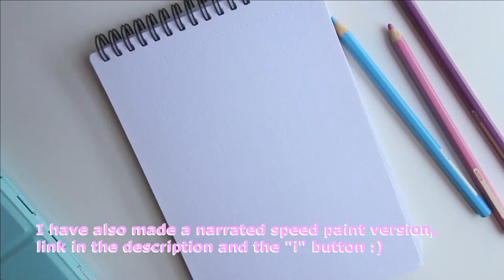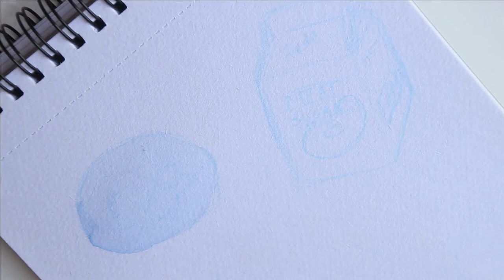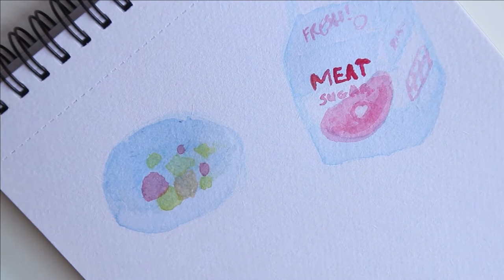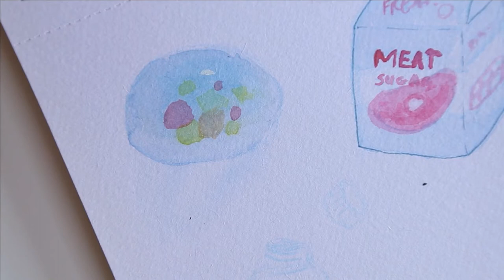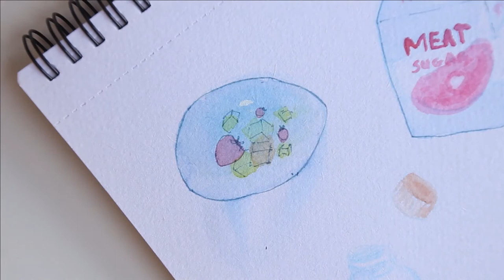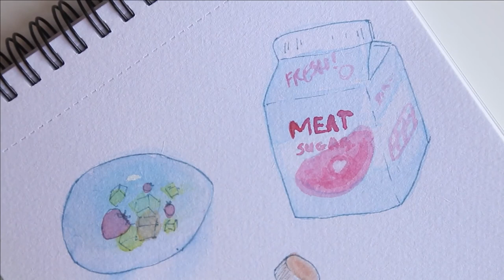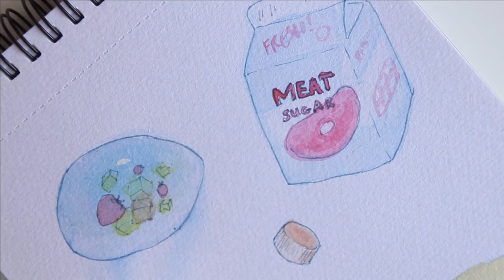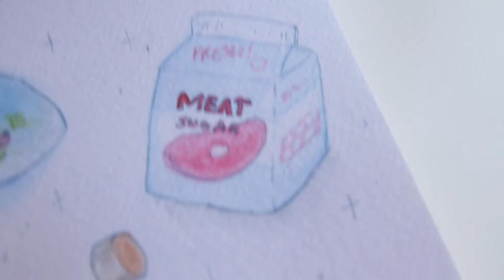Real Time Painting - Dream Foods | Paint with me, with relaxing background music :)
In this video I am painting a some foods that I have tried in a dream. This painting video is real time and has both background sounds and some nice cafe-style chill background music :) Take out your sketchbook and paint along with me, especially if you've been putting it off! It's just a nice, relaxing day, where we can sit down with our sketchbooks and paint together :) I sketched this with watercolor pencils and then used watercolour over. I also used a fineliner.

(edited slightly)